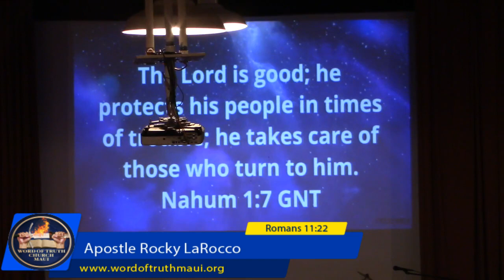Apostle Rocky LaRocco "I Will Protect You"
Nahum 1:7 GNT